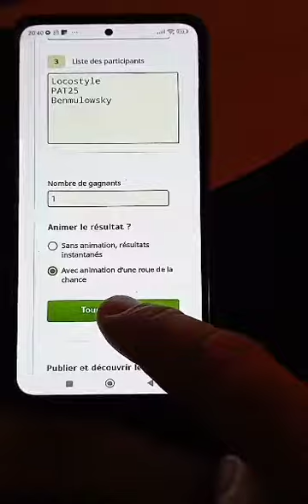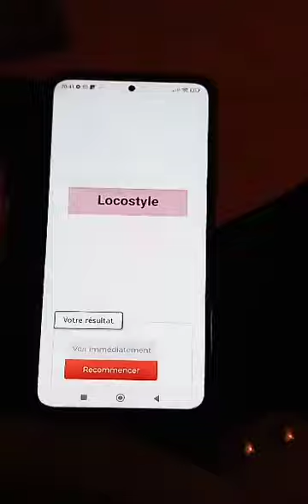TIRAGE AU SORT - JEU CONCOURS ASSURANCEPISTE/MOTOPISTE 1 CASQUE À GAGNER !!!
Gagner un casque sur internet : C'est AssurancePiste et Motopiste qui vous proposent ce jeu concours !